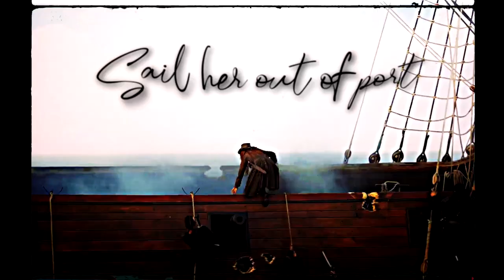Calico Jack, won't you gave me my heart back ? [Jack Rackham/Anne Bonny - Black Sails]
So I'm not sure what this video is, but what I do know is that I'm pretty proud of it.

A few weeks ago, the singer Karliene released an album written entirely about Anne Bonny. As a fierce fan of piracy but also of the Black Sails series (and big fan of Karliene), I literally went crazy with this album and I HAD to edit it. This is only the first video I make with a song from this album, there will be more, believe me.

I sincerely invite you to discover Karliene's album, "The Legend of Anne Bonny", if you like this historical character, the pirate universe or the Black Sails series, this album is so GREAT

The video now, then. It's more or less supposed to be an AU regarding more of the real historical facts surrounding Anne and Jack. And it's also supposed to be a little funny and mocking video of Jack (loving mockery, I love you, Jack). And also just a Jack/Anne video. I'm pretty happy with how it turned out but a few details on the video:

- Here, Hamund becomes Anne's abusive husband, "Jim Bonny", in the AU context therefore.
- The manips at the beginning are therefore supposed to represent Anne unhappy in her marriage to Jim and unhappy because she is stuck on land and unable to go to sea.
- In the AU context, Jack and Anne meet in Nassau, where she falls in love with him and where they become lovers (even if Jack is far from being the best lover in the world lol).
- Jack ends up convincing her to go to sea with him, to kill Hamund/Jim herself to take her own freedom after he sees how badly Hamund/Jim treated her (the manips are supposed to represent Hamund/Jim who beats her, who harasses her, etc), all of that under his protective and loving gaze.

And the rest is just really a video supposed to have a little fun on Jack lol.

Hope you enjoy this video, I admit I had a lot of fun doing it, I've been enjoying Jack and Anne for years (even though my ship number 1 of Black Sails - and well my ship number 1 from all the fandoms that I knew - will always be Charles and Eleanor, and far away), but I never had to edit them, well that's VERY fun to do lol.

Fandom - Characters : Anne Bonny & Jack Rackham, Black Sails.
Coloring : "Total Dicks" by KuningannaSansa & Kythereia.
Program : SVP14.